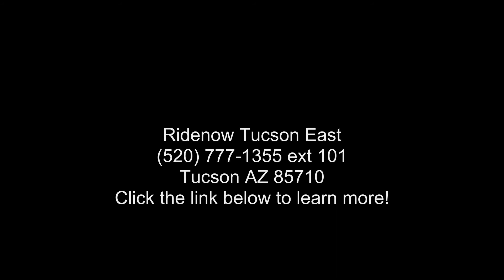2020 Polaris® RZR® Pro XP® Premium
2020 Polaris and #174; RZR and #174; Pro XP and #174; PremiumEXPERIENCE THE POWER OF PRO
INTRODUCING A NEW CLASS OF PERFORMANCE

Take your driving to the next level. This new machine delivers the next level of performance in agility, capability, and versatility for the off-road's most demanding drivers.
Features may include:
THE LATEST IN DESIGN, PERFORMANCE  and  STRENGTH

The best RZR ever, and the start of a new generation made for the off-road's most demanding drivers. See the latest in performance, design  and  strength.

PRO PERFORMANCE

Taking off-road performance to the next level. It and #8217;s power when and where you crave it most. It and #8217;s suspension that redefines control and travel through unrelenting terrain, and handling with instant response and flat-out stability that and #8217;s unprecedented.